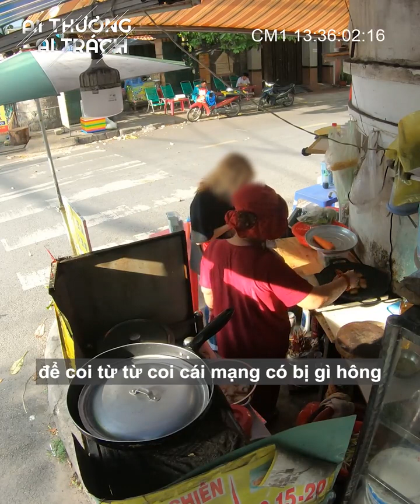Kẻ gian lừa tiểu thương: Mua hộp bột chiên lấy luôn 2 triệu | Chuyện cảnh giác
💎Bấm theo dõi kênh để xem những video mới nhất nhé

Ai Sai Ai Đúng là một series của YAN, tái hiện lại những tình huống có thật nhằm mục đích cảnh báo mọi người trước sự việc gây tranh cãi trong xã hội.